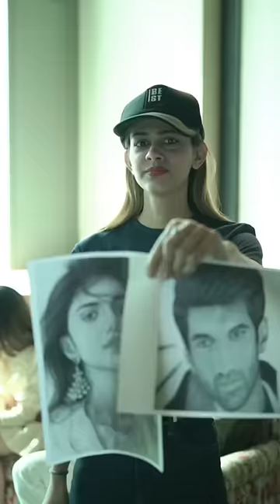Best Regards for us upcoming movie Om❤️